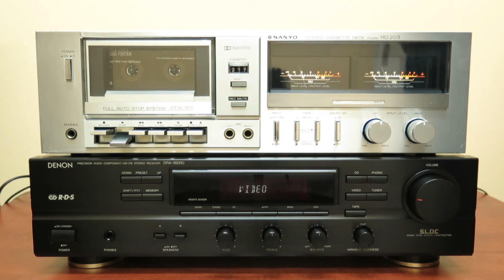Sanyo RD 203 Denon DRA 365RD